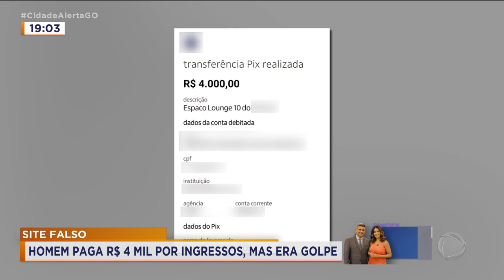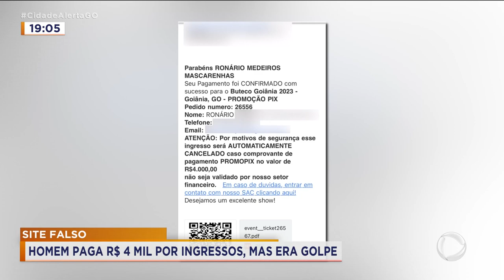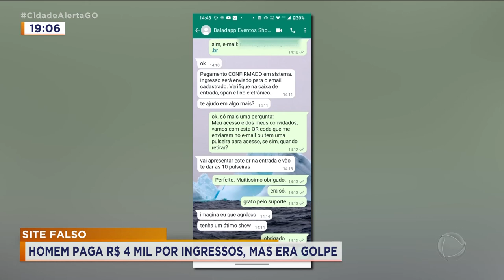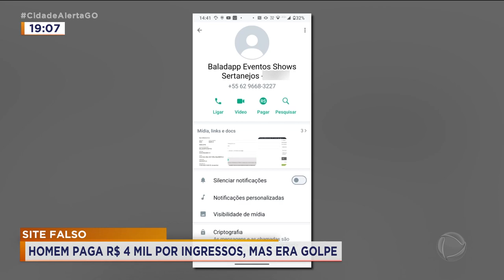GOLPE INGRESSOS BUTECO-SITE FALSO: HOMEM PAGA R$ 4 MIL POR INGRESSOS, MAS ERA GOLPE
GOLPISTAS CLONAM SITE DE VENDAS DE INGRESOS E FAZEM VÍTIMAS, EM GOIÂNIA. UM HOMEM PERDEU QUATRO MIL REAIS ACAREDITANDO QUE A COMPRA ERA SEGURA.